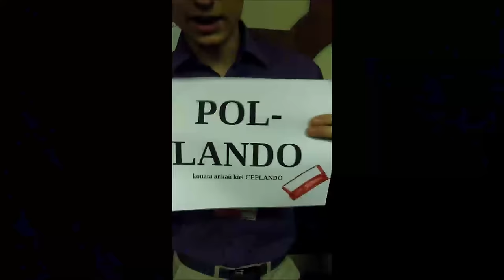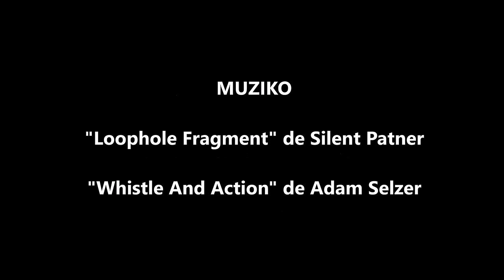Kio Okazas Dum Esperanto-Renkontiĝo?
Mi filmis iomete dum la Junulara Esperanto-Semajno en Eger, Hungario 2015/6. Ĉi tiu estas mia unua filmeto do mi ne havas multan sperton.

I recorded this footage during the Esperanto Youth Week in Eger, Hungary 2015/6. It was my first time ever recording anything and making a video so I didn't really know what I was doing.